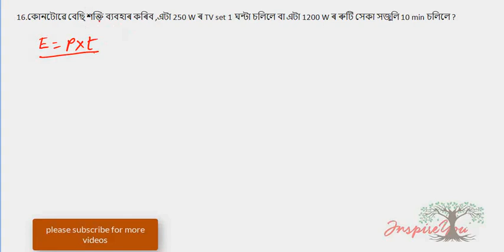Electricity part19 assamese medium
Physics electricity Q no 16 and 17 solution
দশম শ্ৰেণীৰ সাধাৰণ বিজ্ঞানৰ অধ্যায় 12 বিদ্যুৎ
hslc science,
hslc science common question 2018